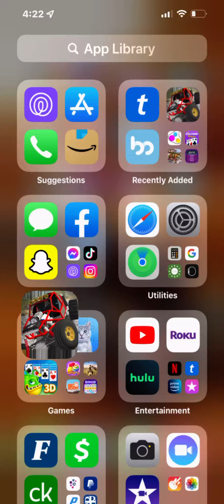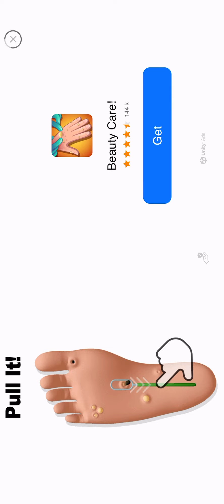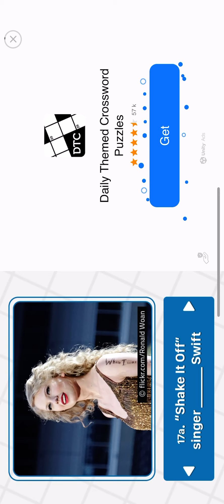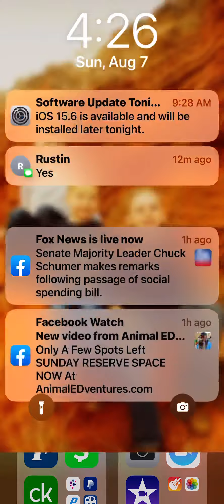August 7, 2022